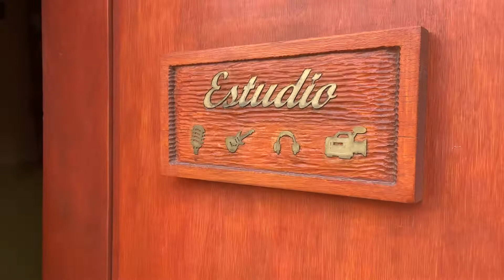Estudio Sonoart, Tilcara, Quebrada de Humahuaca, Jujuy.